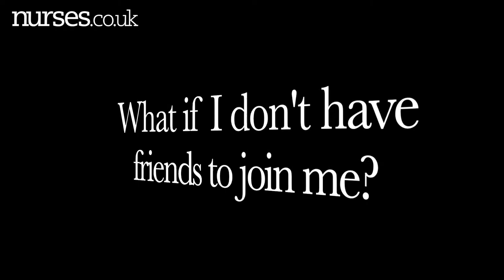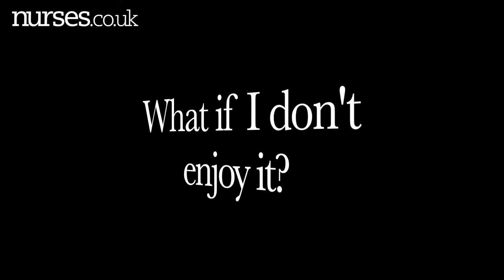Extracurricular Activities Whilst Studying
Extracurricular Activities Whilst Studying. All the tips and advice to take part in extra activities around your studies. Plus what does the evidence say about this? Let's take a look here.

Motivation towards extracurricular activities and motivation at school: A test of the generalization effect hypothesis (Denault, et al 2017)

* Newly Qualified Nurse (NQN) Awaiting NMC PIN registration (adult nursing) from Birmingham City University.
* I have just teamed up with some amazing people to be part of 'Project GIVE' Check out the Facebook page and give us a huge follow and support.